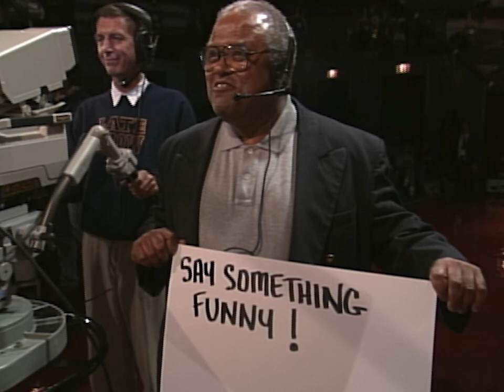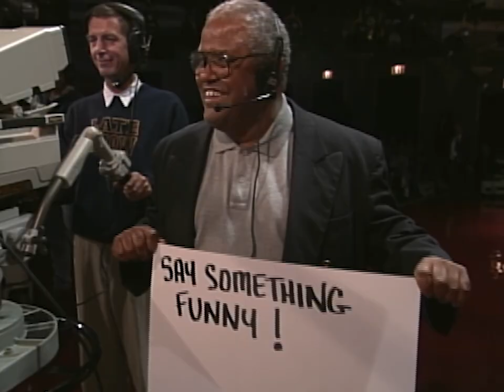Conan O’Brien's Embarrassing White House Moment | Letterman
Conan O’Brien discusses the transition from writing for television to hosting on television and shares a story about going to the White House. (Air Date 7/29/1994)